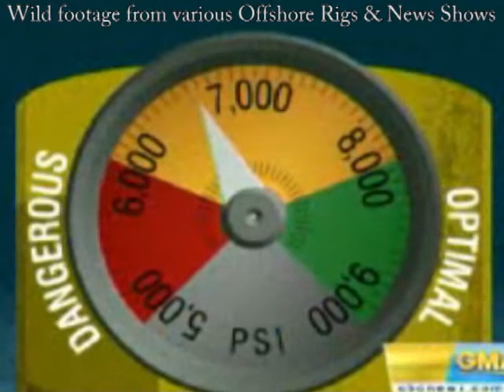Chris Landau - Oil Geologist - The TRUTH About The Disaster - July 2010